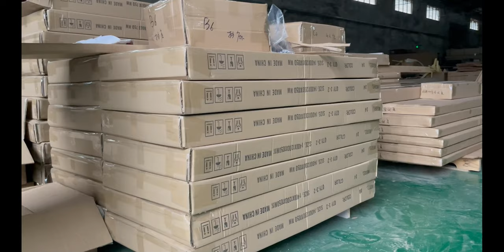Furniture Factory: From Raw Materials to Finished Products - A Look at Our Manufacturing Process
🌟🌟Here is a Furniture Factory Tour，2023 is coming, are you ready to add some furniture to your home.
🦶🦶Follow the step with George Group, we came to a furniture manufacturing factory in China to learn more about the furniture production process.
👨‍🔧👨‍🔧And  @GeorgeGroup2022  how to inspect the finished furniture to make customers satisfied with our products and services~
👉We provide you with Best One-Stop Project Solution Services.
👉From furniture project design, furniture material selection, to furniture product production,furniture quality inspection and transportation.

More about home furniture Some tips to buy

00:00 Introduction
00:20 check the material
00:32 production process
01:20 drafting
02:04 finished product display
03:25 test equipment